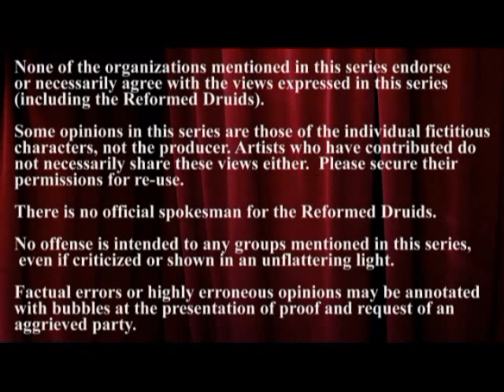Desperate Druids: Part 9 - The Spooky Woods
(CC) After an encounter with a strange proselytizer, the exchange student Wanda prepares to travel to the Lughnasadh festival over at Ypsalantu University, 40 miles away.  Peter wanders off deeper into the Spooky Woods and encounters the bizarre witch, Kikki, and learns a few secrets about the ghosts and the forest.  Ishaan returns home and tells his wife Andrea the big news.

This 60 episode webseries will follow the fictitious Jackpine Grove of the RDNA in Ypsalantu University through a tumultuous year as Peter learns about the Druids, members explore earth-based spirituality and world religions, find romance, help each other through crises, and deal with some rather unusual occurrences in the nearby Spooky Woods.  About 2 episodes released each month.

Credits, attributions, links and permissions for music are at the end.  Captions can be translated into several languages with the CC button on YouTube.